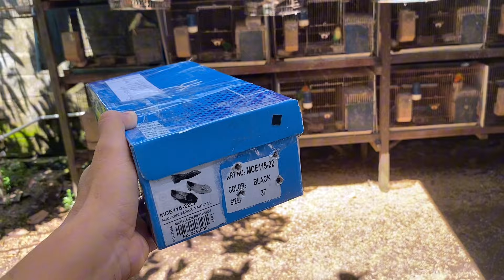Mata merah sudah menumpuk, sepasang induk pencetak mata merah harus dijual ke kota Sampit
Ternak lovebird mata merah